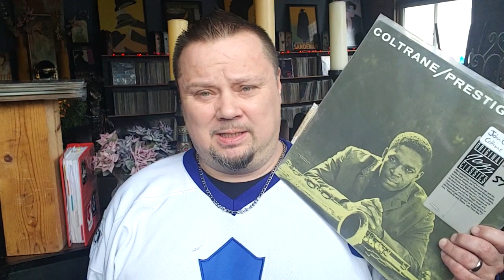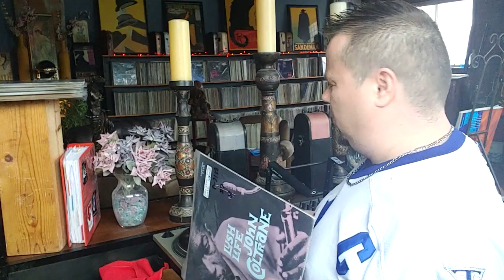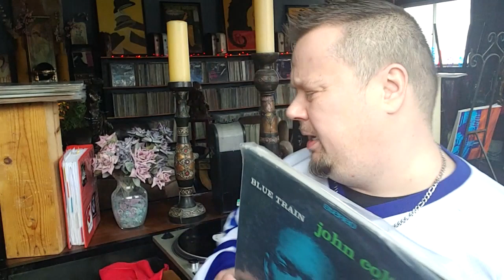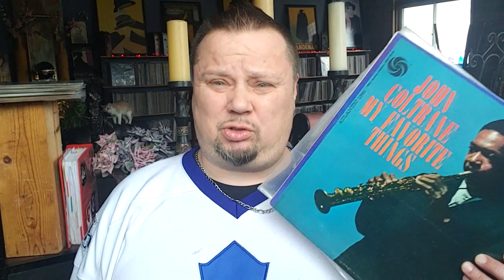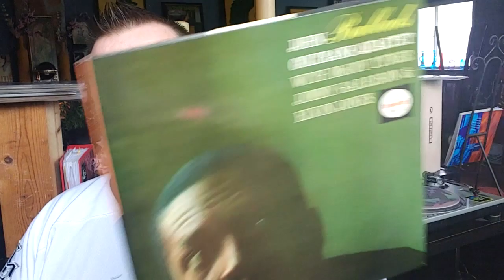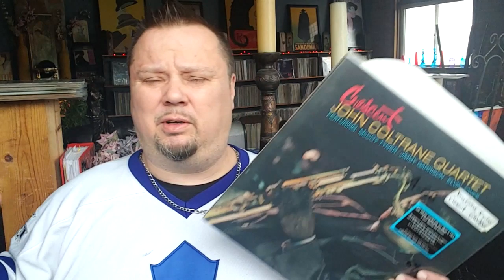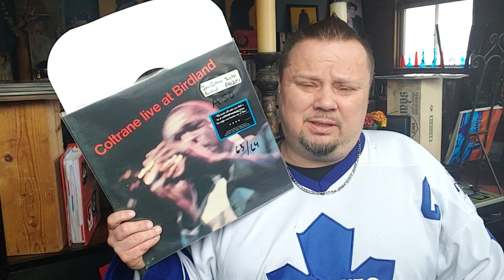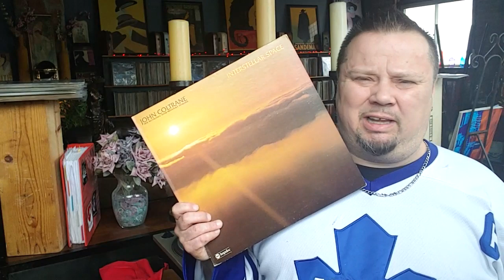#120/ A Dozen Coltrane... A look at my 12 fav lps from one of jazz greatest players and leaders!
( For those who wish to see The BLUES PT 5, CHECK OUT MY fb JAZZ GROUP JVC Jazz Vinyl Club. )
A glance into my dozen fav Coltrane lps.